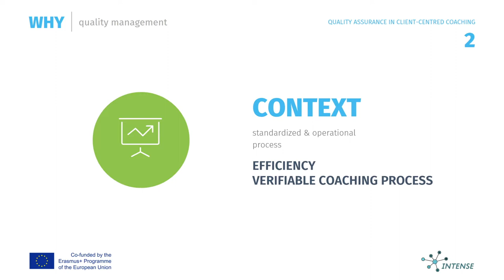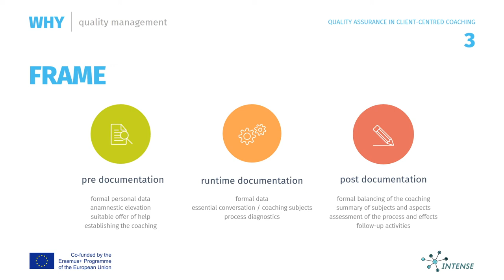Quality assurance in coaching processes short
After the introduction of a new approach in education (INTENSE) – the approach has proved to be effective, delivering results that are better compared with previous methods and it must be guaranteed for the future.

Therefore every project that intends to change teaching and coaching practice needs a quality program.